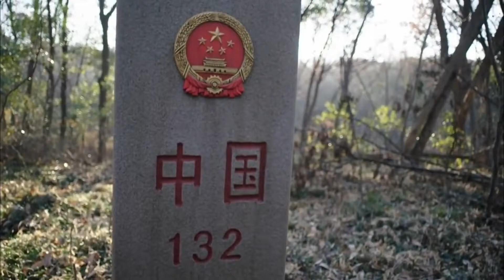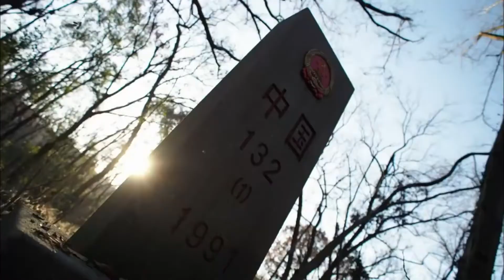女兵演习受到上层认可，直接变成救援突击队队员 The Thunderbolt commando ⚡战争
电视剧《特种兵之霹雳火》